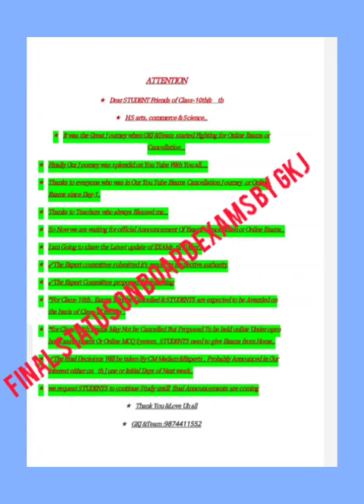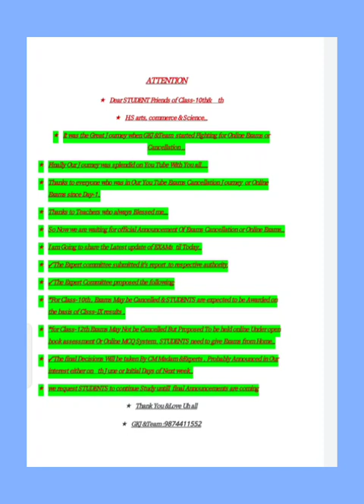Madhyamik Exams2021#H.S2021Exams|Final Status on Board exams By GKJ&Team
H.S Exams 2021